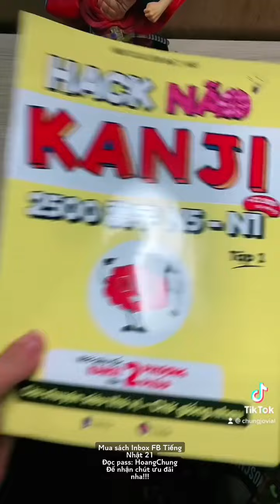Mình đã học Kanji như thế nào?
𝟐𝟏 𝐍𝐆𝐀̀𝐘 | Sách 𝐇𝐀̀𝐍𝐆 𝐇𝐈𝐄̣̂𝐔 - Học Đ𝐔́𝐍𝐆 Đ𝐈𝐄̣̂𝐔